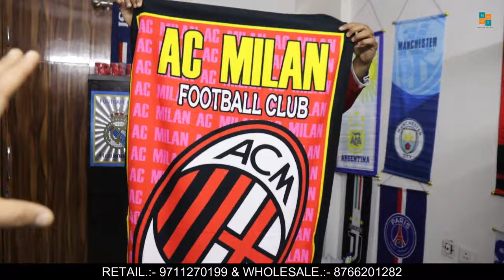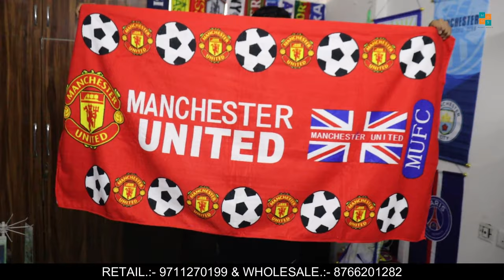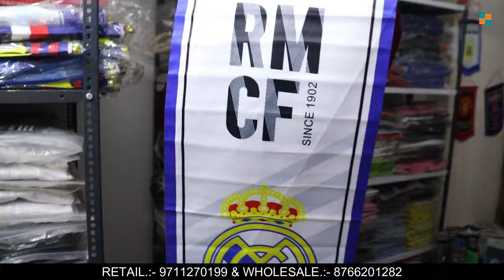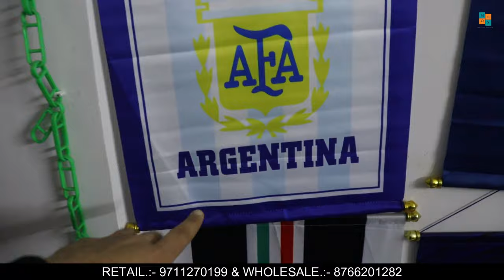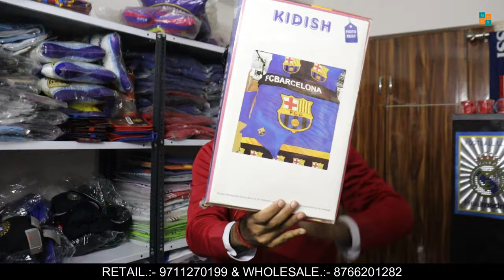Futball Shutball | Football Jersey & Accessories | Starts 99/-Football Lovers Products at best Price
Address
Futball Shutball
Exotica Dreamville
1405, Gaur city 2
Greater Noida west 201301

Nearest metro: Noida Sector 52